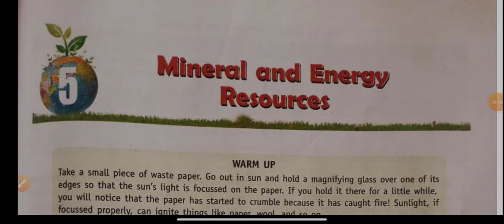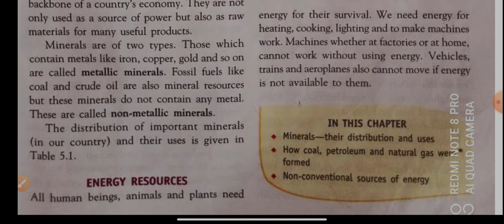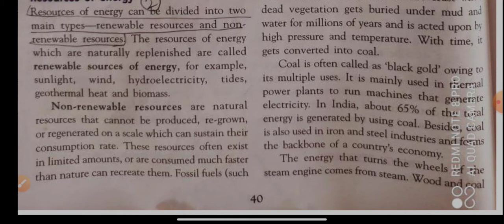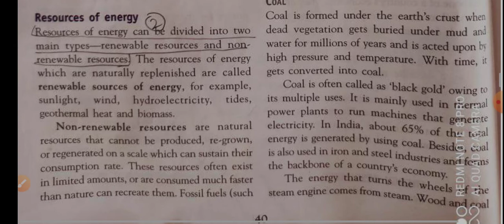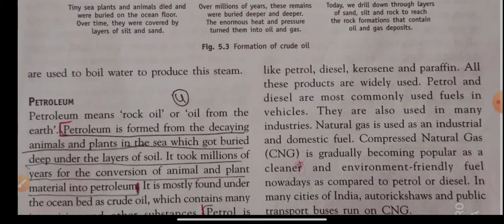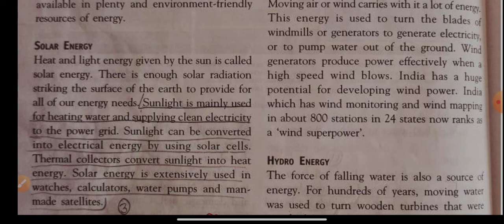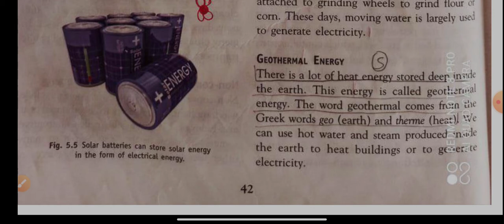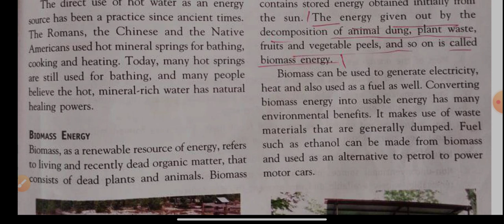Class 6 EVE chapter 5 Mineral and energy resources